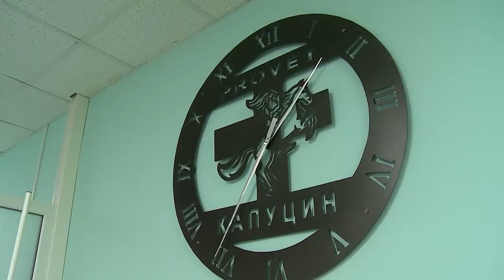Ветеринарные работники Мытищ отметили профессиональный праздник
В последний летний день свой профессиональный праздник отметили ветеринары. Эту профессию можно считать одной из самых благородных и гуманных.  Здоровье домашних питомцев, сельскохозяйственных и промысловых животных, качество и безопасность продуктов животного происхождения – за всё это отвечают ветеринары. (12+)